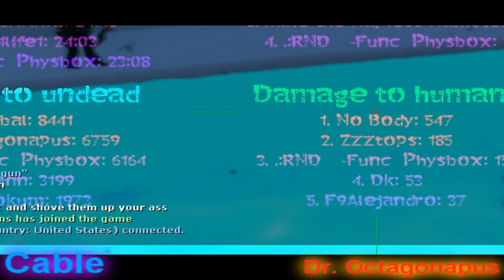10th Wave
I cant swim.